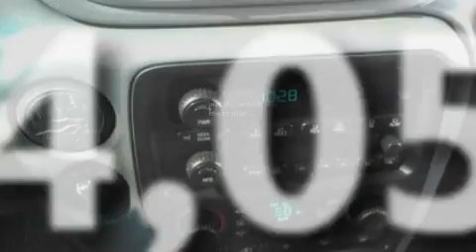2007 CHEVROLET TRAILBLAZER TX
Year : 2007
 Make : CHEVROLET
 Model : TRAILBLAZER
 Engine : 4.2L I6
 Trans . : AUTO 4SPD
 Exterior : SILVER
 Miles : 24,057
 Interior : GRAY
 Stock : PA9177B